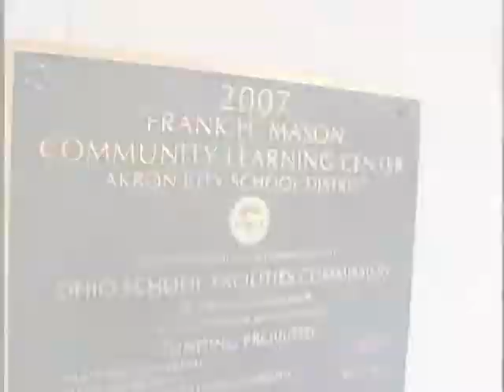Akron Public Schools - Mason CLC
The new Mason Community Learning Center opened on January 22, 2008 in Akron, Ohio.  See students and teachers in their new CLC!